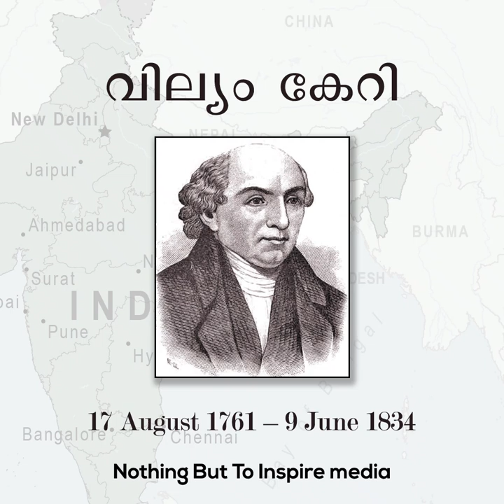William Carey | Missionary Story | Episode 01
ഇംഗ്ലണ്ടിൽ നിന്നും സുവിശേഷസത്യവുമായി ഇന്ത്യൻ മണ്ണിൽ എത്തിയ മിഷനറി. ഇന്ത്യൻ ചരിത്രത്തിൽ തന്നെ അനേകം സംഭാവനകൾ നൽകിയ അദ്ദേഹത്തിൻറെ ജീവചരിത്രം.

Script & Narration: NBTI Media